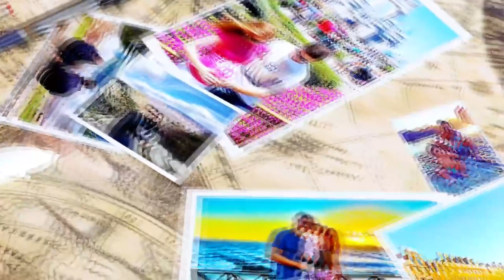☑️ Where to stay in SANTIAGO DE CHILE! The best neighborhoods! And how to save a lot on your hotel!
Find out where to stay in Santiago, Chile! What are the best neighborhoods, hotels and regions to stay? Where to stay in Santiago? See all the tips and stay well located in Santiago!
⬇️⬇️ SEE ALL THE LINKS HERE BELOW ⬇️⬇️

*Excellent company that does all the tours around Santiago and Atacama
*Cheapest place to buy all the tours and tickets (And the transfer of the airport to hotel that is cheaper than taxi and safer. It is the largest ticket website in the world and we always buy everything there.)
*Best travel chip and the SIM Card is digital. You install it on your cell phone from anywhere in the world

🔵🔵 LINKS TO FIND THE BEST HOTEL! 🔵🔵
🔵 SANTIAGO
* Map of the best region with the best hotels in Santiago
(When you open the map, close it, enter your travel date, click search, and then click show map to open it again with hotels on your travel date)
* Hotel where we stayed in Santiago. EXCELLENT and in the best location
* The cheapest and good hotel in the best region of Santiago
🔵 ATACAMA
*Map of the best region of San Pedro do Atacama with the best hotels
(When you open the map, close it, enter your travel date, click search, and then click show map to open it again with the hotels on your travel date)
*Very good hotel with a good price and in the best location

I hope you enjoyed the tips on where to stay in Santiago, Chile! Find out where to stay in Santiago, Chile! What are the best neighborhoods and regions to stay? Where to stay in Santiago? See all the tips and stay well located in Santiago in the best hotels!